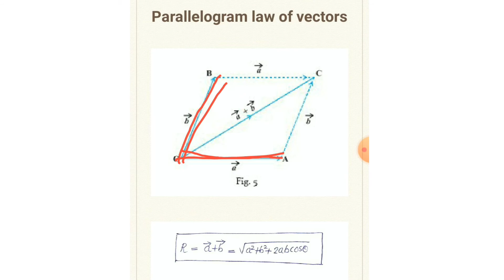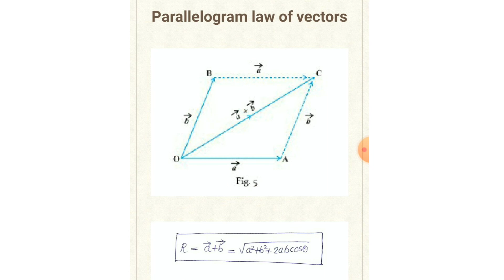Parallelogram Law of Vectors